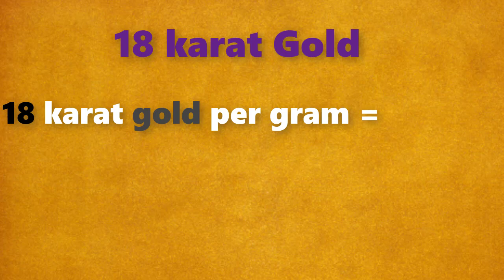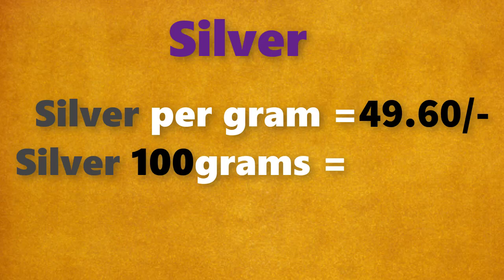గోల్డ్ రేట్ టుడే||బంగారం ధర||Gold rate today in Telugu||Gold price in Hyderabad| Laacnofas